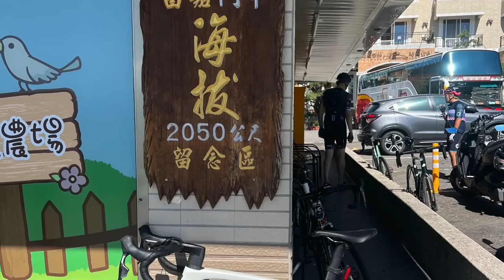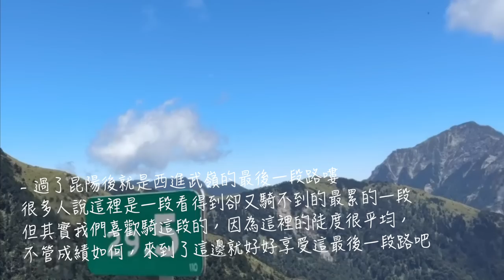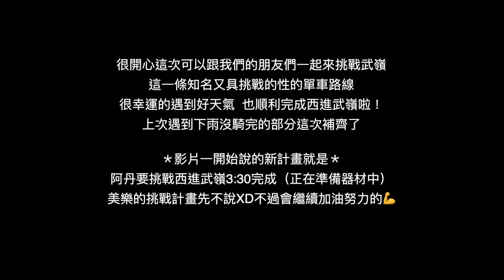初登西進武嶺的心法秘技！讓自己好好享受每一次的騎乘、每個當下、每一刻的感動！武嶺加油💪注意安全❤️｜Melofunplay美樂玩不累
西進武嶺-完成！上次騎到鳶峰下起大雨沒挑戰成功，這次終於跟朋友們一起來騎囉！這次因為有些影片遺失所以很多用照片輔助完成的影片希望大家還是會喜歡。最後還有我們近期的一個挑戰喔：）

看更多單車相關影片